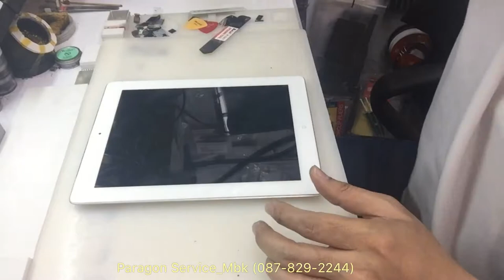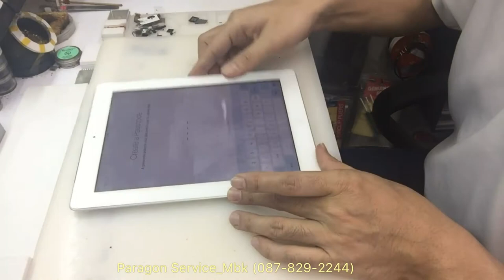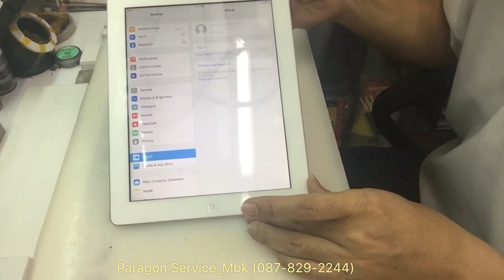iPad 3 Cellular ปลดล๊อคไอคราว, iCloud Bypass, iCloud Unlock....(Paragon Service_MBK /087-829-2244)